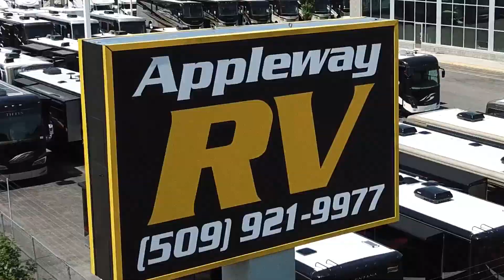APPLEWAY RV MEMORIAL DAY- MAY 2021 60 SEC TV AD